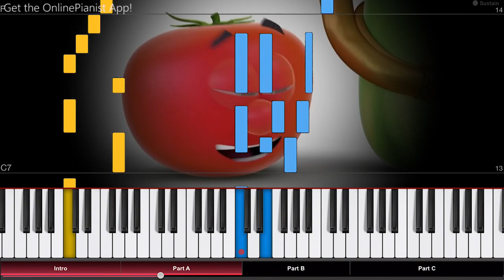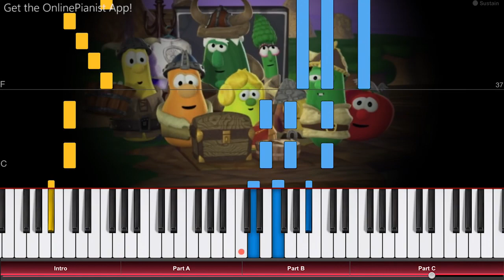VeggieTales - Theme Song - Piano Tutorial / Piano Cover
Here’s how to play the VeggieTales Theme Song on piano!
Listen to our “VeggieTales” piano arrangement and learn how to play it yourself with our piano lessons.
Check out the full piano tutorial for the VeggieTales intro

Here's how to play the theme song from "VeggieTales" on piano! The computer animated series about a group of talking fruits and vegetable characters is one of the most successful series of all time, with sales of 175 million videos, 7 million music albums and 16 millions books! The theme song features Larry the Cucumber on the tuba...

In the OnlinePianist app, you can find piano tutorials for music from many other soundtracks, TV shows and movies, such as great film scores by Hans Zimmer, the theme from House of Cards, famous melodies from Star Wars, opening themes from the Simpsons, Family Guy and Steven Universe, as well as many great songs from Anime shows and much more!